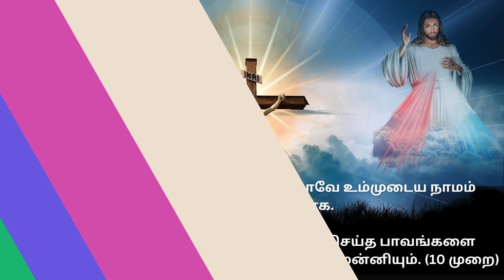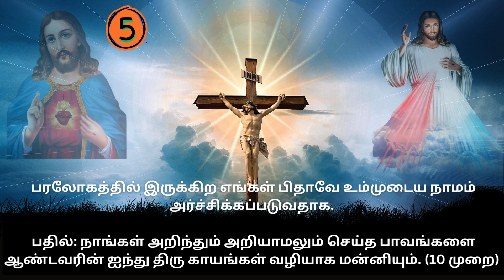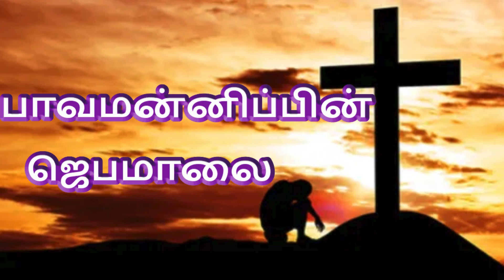பாவமன்னிப்பின் ஜெபமாலை ROSARY FOR FORGIVENESS FROM SIN @TamilBibleWisdom2022 24/12/23